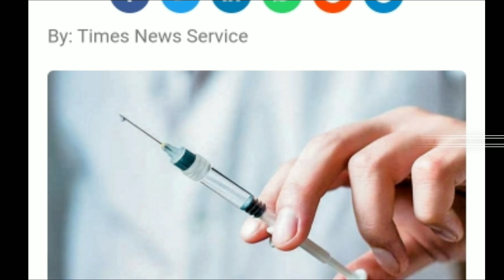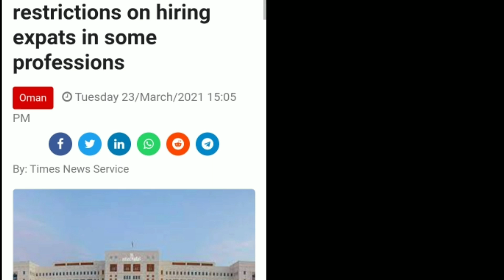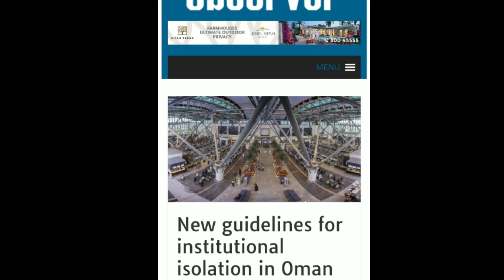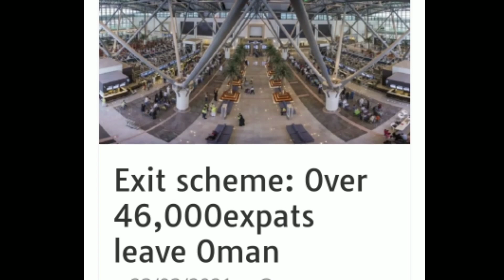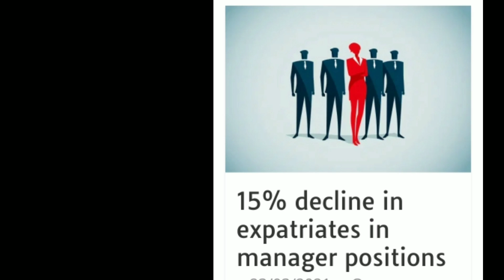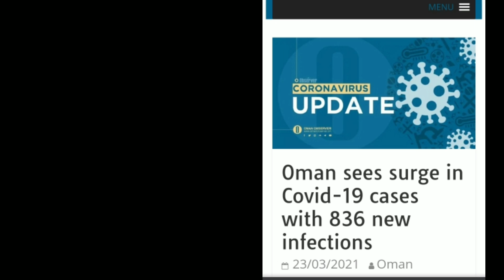Oman News|Oman news today|Ministry of labour|Ministry of Health|Muscat Bank|out pass|Oman News Hindi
Oman News|Oman news today|Ministry of labour|Ministry of Health|Muscat Bank|exit schemes |Oman News Hindi

All the information is sourced from the local newspaper and media channels eg. Gulf News,Times of oman, oman observers , and Twitter handles of respective sources and been tried
to keep accurate as far as possible. Viewers should check the official news before taking any action etc.